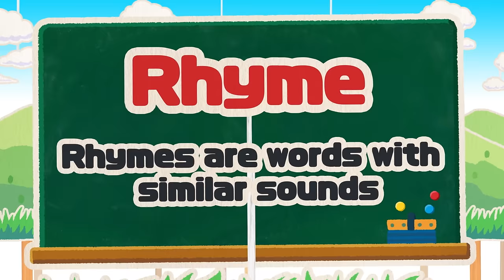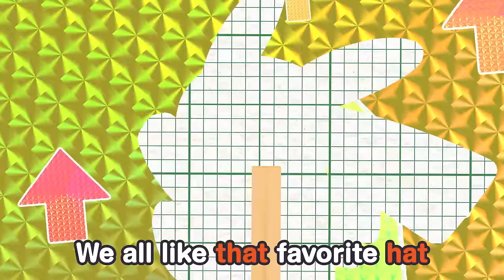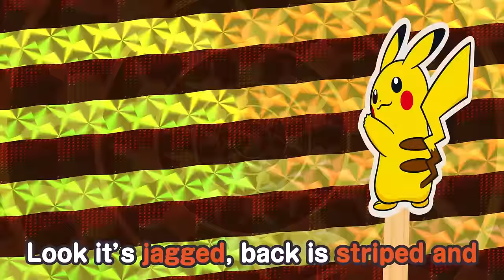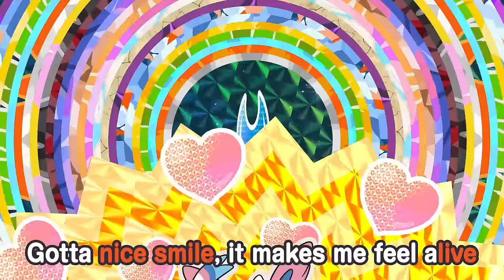PokéRhyme Collection | Pokémon Song | Original Kids Song | Pokémon Kids TV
A compilation of PokéRhyme series!!
Let's sing along together!

Production Staff:
Yutaro Sawada (Pie in the sky)
Mahiro Ohyama (Pie in the sky) *PokéRhyme Regional Forms
Kamisuzuki Brothers (P.O.P)
Ryoji Saito (P.O.P)
Vocal:
Hiro-a-key
Aimi Mukohara *PokéRhyme Pokémon Rap, Type! Smile! PokéRhyme
Mizuki Kamata *PokéRhyme Regional Forms
Backing Vocal:
Reo Onishi *PokéRhyme Pokémon Rap, Type! Smile! PokéRhyme
Translation:
Reo Onishi